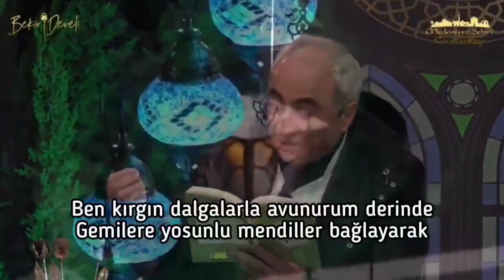🍂NeredeN BileceksiN.🍂 Çok sevdiğim bi şiir.Şiir seven güzel yüreklere gelsiN...